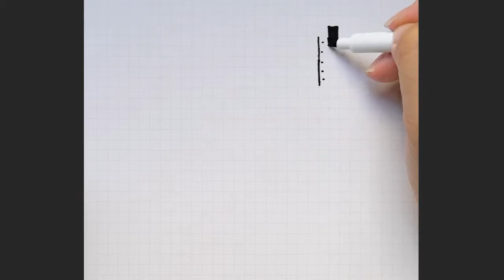Cara Menggambar BT21 RJ Halloween | BTS Jin Pixel Art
Belajar cara menggambar BT21 RJ versi Halloween BTS Jin  yang lucu dengan step by step tutorial dengan style menggambar pixel yang unik.

★Mudah, sederhana, ikuti pelajaran menggambar untuk pemula. Gambar lucu dan Unik.
★Belajar cara menggambar hanya dengan menggunakan garis yang simple. Video pembelajaran untuk semua umur, baik untuk diajarkan di sekolah.
★Menggambar semua dari kartun, game, film, emoji, dll.
★Pamerkan hasil karyamu dengan mengaplikasikannya menjadi kartu ucapan, stiker dan pajangan/ foto.
Semoga kalian menikmati video ini dan yang terpenting kalian merasa senang dalam menggambar!

Terimakasih